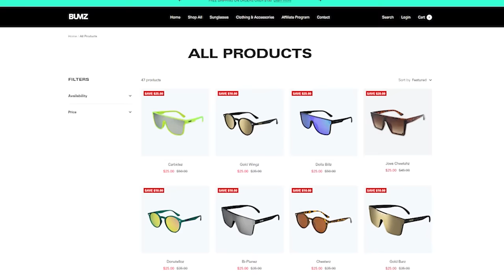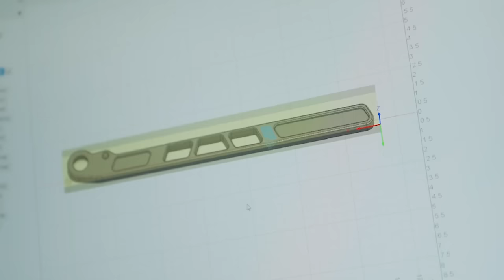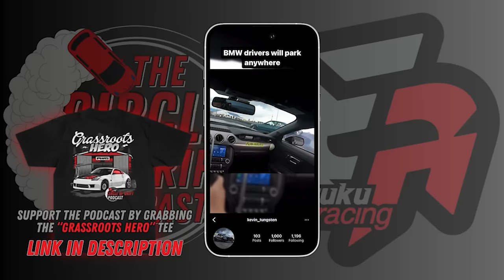2024 FDF Announcement, Building 2 Corvettes, Moving to USA? w/ Josiah Fallaise | Circle of Drift #79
Josiah Fallaise from FDF Raceshop came on to share more about the 2 corvettes he's building, possibly moving/opening FDF to the USA soon, and BIG 2024 announcement here on the Circle of Drift.

Guest
Josiah Fallaise (FDF Raceshop)
MERCH is Back!!
Limited Stock! Random person that orders a shirt in the 1st 2 weeks will get a $250 Enjuku Credit!
Enjuku Racing!
KBD Body Kits | Official Body Kits of CODP
Kansei Wheels
BUMZ Eyewear! Grab yours here!
FDF Race Shop
BC Racing
Wiring Specialties
Need Help with your Content?
Socials
Audio platforms
To work with me, contact via Email.
Host - Dawson Kula
Schedule
TikTok's daily
Instagram Reels daily